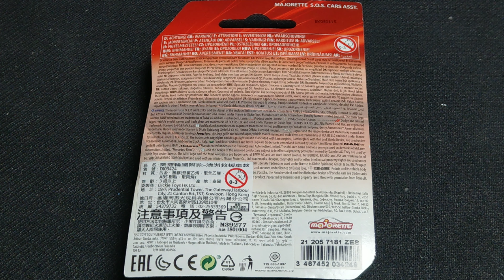【尼斯丹】majorette 美捷輪 法國模型公司 澳洲 警用車輛 仿真模型車